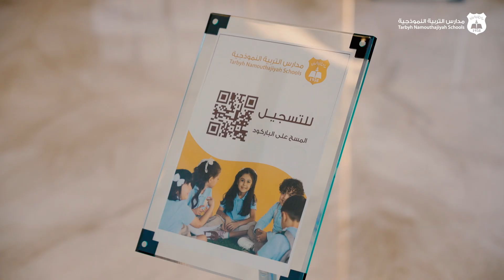افتتاح مجمع مدارس التربية النموذجية الجديد في حي قرطبة